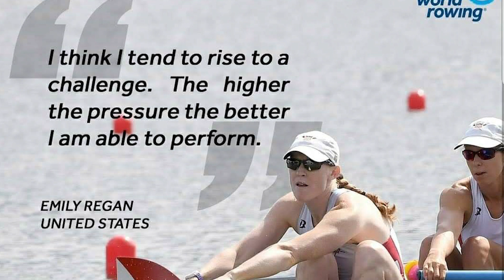Class of 2022 - Olympic & World Rowing Championships Gold Medalist, Emily Regan